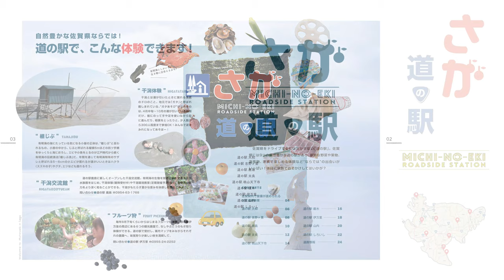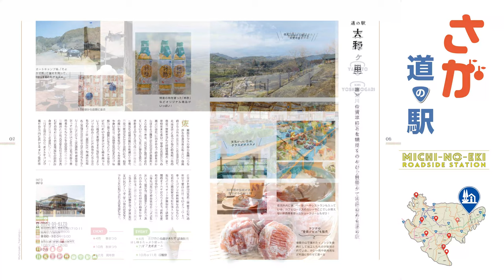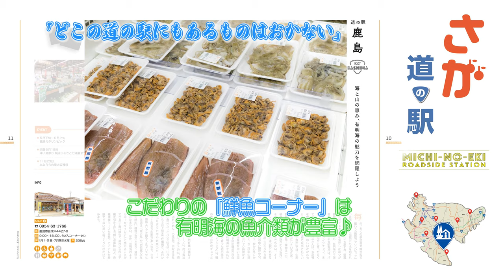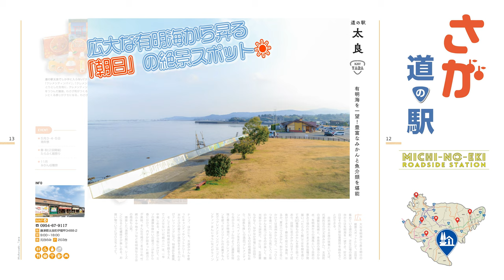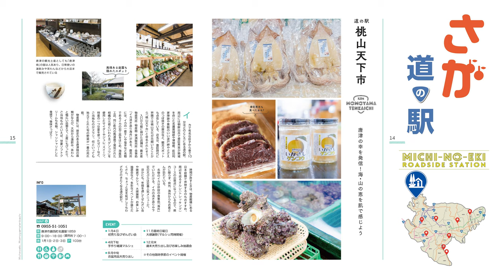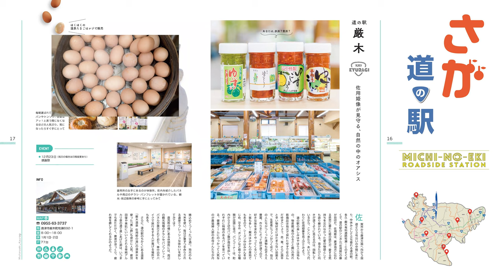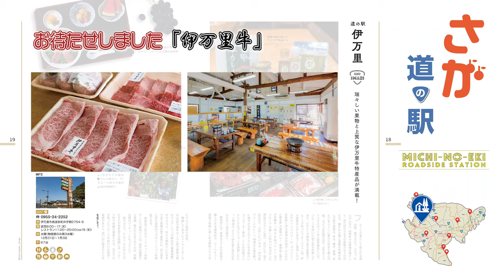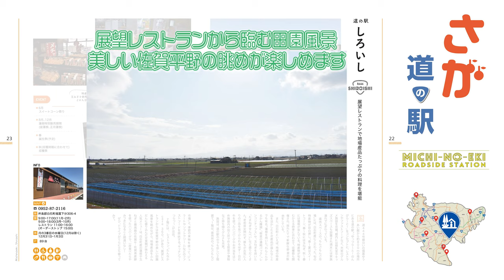佐賀県 道の駅の紹介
佐賀県内に９つある【 道の駅 】を紹介しています。
・「道の駅　大和」
・「道の駅　吉野ケ里」
・「道の駅　鹿島」
・「道の駅　太良」
・「道の駅　桃山天下市」
・「道の駅　厳木」
・「道の駅　伊万里」
・「道の駅　山内」
・「道の駅　しろいし」

各駅の特産品・イチオシ、見どころなど、個性豊かな内容が紹介されています。
紙の冊子版もあり、佐賀国道事務所１Ｆロビーに置いていますので
お近くにお立ち寄りの際はお持ち帰り下さい。
（無料で配布しております）

道の駅　大和
道の駅　鹿島
道の駅　太良
道の駅　厳木
道の駅　伊万里
道の駅　山内